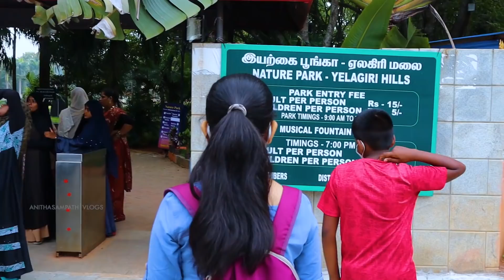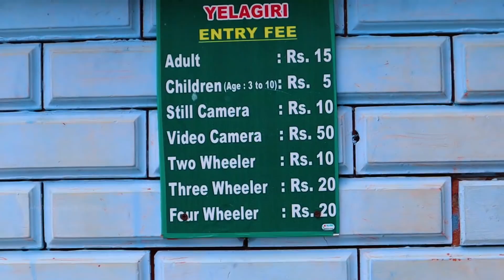Yelagiri Travel Vlog Ep -2 | Nature Park | Boating | Anithasampath Vlogs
Get excited, guys, to watch my much-awaited travel vlog with Prabha and family! Here's the continuation of our Yelagiri trip from Chennai by car. Yelagiri is a popular tourist destination known for its beautiful lush green forest and hillside conservative.

Yelagiri travel vlog Ep -2 features fun time at the national park and boating. Join me on this family trip to catch a glimpse of the getaway and the best places to explore in Yelagiri.

Cheers!